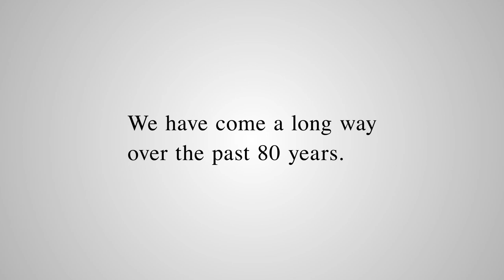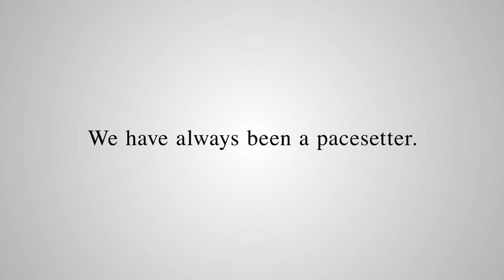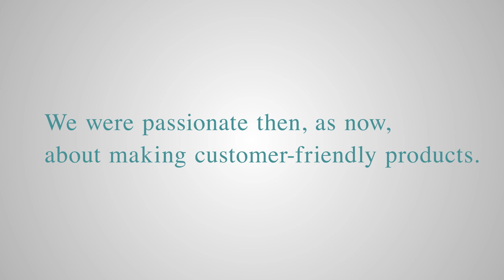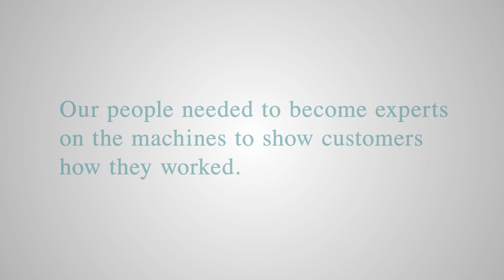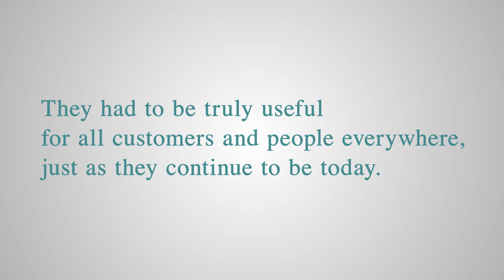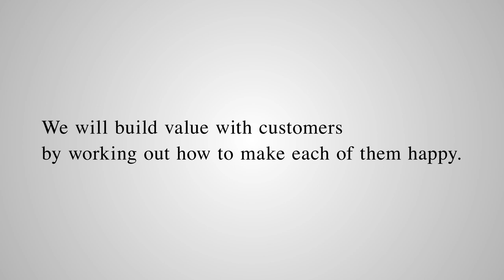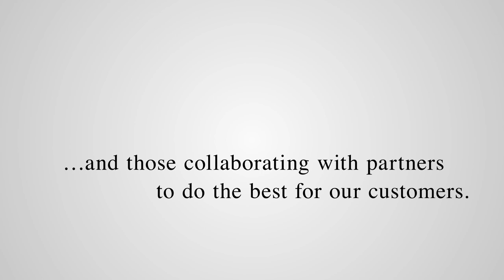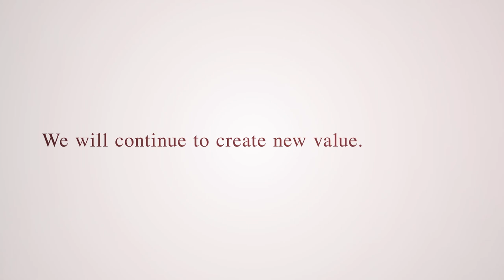Creating customer value always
Reconnecting with our founding spirit enables us to keep creating customer value - but how?